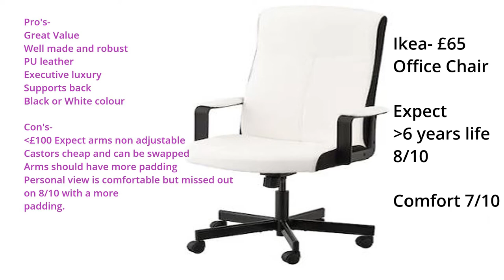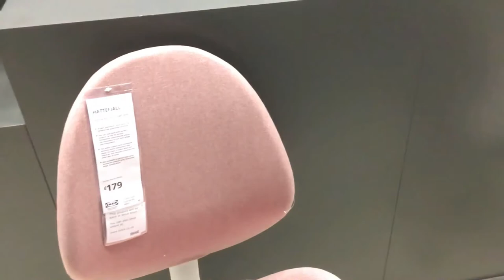Office chair gaming review budget Millberget Ikea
Office chair gaming reviews with a budget. I own a lot of chairs at home and as working professional I have nearly spent 25 years as a professional Chartered Engineer around the world and sitting on many office chairs in meetings. Never even heard of Herman Miller chairs when they came out 15 years ago so I wasn't prepared to pay £450; could get a second hand car and fix it up. Money is tight in the world of working from home. Thank you Swedish Furniture. Ikea instead of Amazon. Back to basics.  I bought the Millberget  £65 and the white looks so cool. 7 Out of 10 score isn't bad is my personal view try it out.